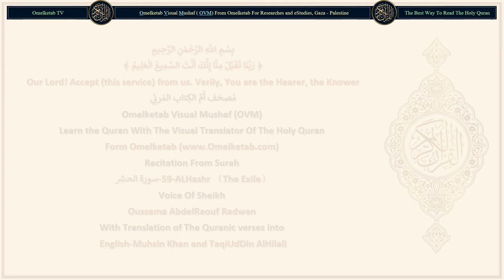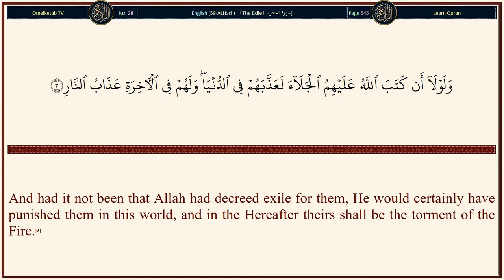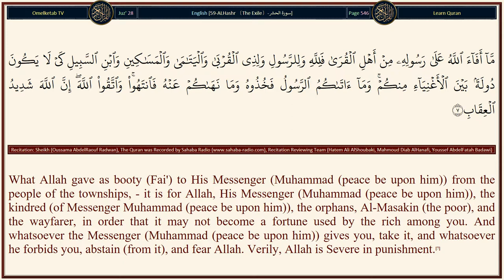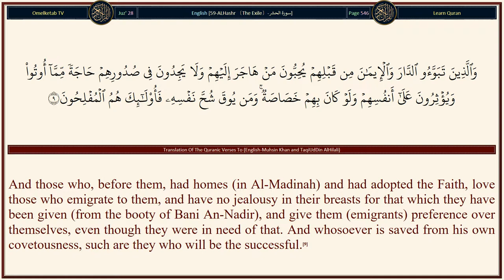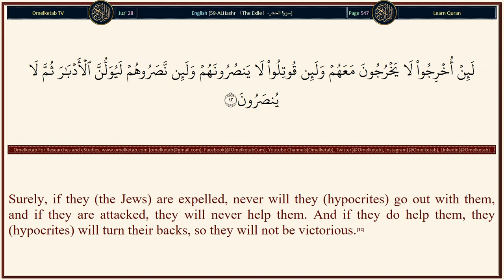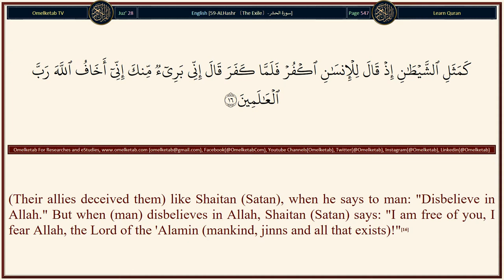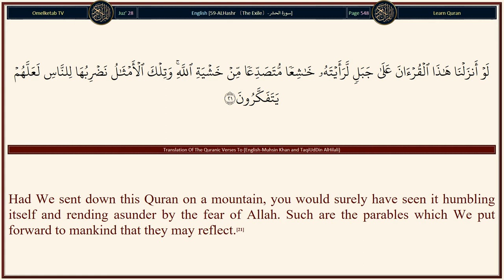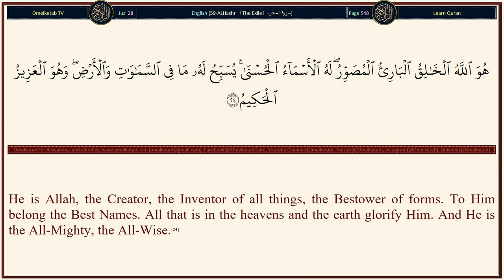59 ALHashr 〔The Exile〕 سورة الحشر English Muhsin Khan and TaqiUdDin AlHilali Radwan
59-ALHashr 〔The Exile〕-سورة الحشر-English-Muhsin Khan and TaqiUdDin AlHilali-Radwan... [O you who believe! Fear Allah and keep your duty to Him. And let every person look to what he has sent forth for the morrow, and fear Allah. Verily, Allah is All-Aware of what you do.(18)And be not like those who forgot Allah (i.e. became disobedient to Allah) and He caused them to forget their ownselves, (let them to forget to do righteous deeds). Those are the Fasiqun (rebellious, disobedient to Allah).(19)Not equal are the dwellers of the Fire and the dwellers of the Paradise. It is the dwellers of Paradise that will be successful.(20)Had We sent down this Quran on a mountain, you would surely have seen it humbling itself and rending asunder by the fear of Allah. Such are the parables which We put forward to mankind that they may reflect.(21)He is Allah, than Whom there is La ilaha illa Huwa (none has the right to be worshipped but He) the All-Knower of the unseen and the seen (open). He is the Most Beneficent, the Most Merciful.(22)He is Allah than Whom there is La ilaha illa Huwa (none has the right to be worshipped but He) the King, the Holy, the One Free from all defects, the Giver of security, the Watcher over His creatures, the All-Mighty, the Compeller, the Supreme. Glory be to Allah! (High is He) above all that they associate as partners with Him.(23)He is Allah, the Creator, the Inventor of all things, the Bestower of forms. To Him belong the Best Names. All that is in the heavens and the earth glorify Him. And He is the All-Mighty, the All-Wise.(24)]

Surah Name: 59-ALHashr 〔The Exile〕-سورة الحشر